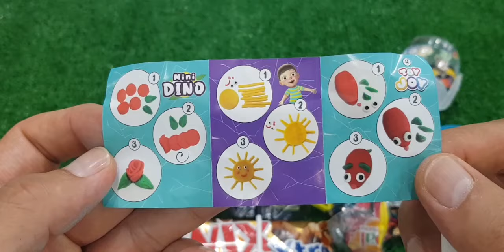ASMR RAINBOW DESSERTS FROZEN NIK-L- NIP COLOR ICE CREAM 무지개 디저트 얼린 닉 클립 아이스크림 먹방 CANDY MUKBANG